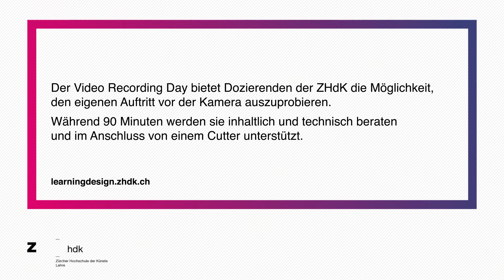ZHdK Video Recording Day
Der Video Recording Day bietet Dozierenden der Zürcher Hochschule der Künste (ZHdK) die Möglichkeit, den eigenen Auftritt vor der Kamera auszuprobieren. Während 90 Minuten
werden sie inhaltlich und technisch beraten und im Anschluss
von einem Cutter unterstützt.

learningdesign.zhdk.ch